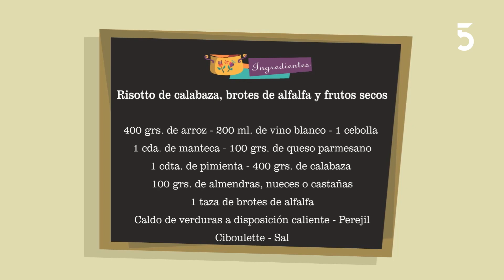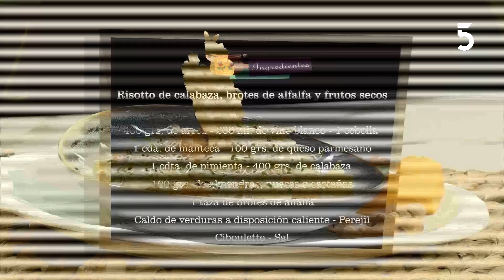Risotto de calabaza, brotes de alfalfa y frutos secos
Tomá nota, vas a necesitar:

400 grs. de arroz
200 ml. de vino blanco
1 cebolla
1 cda. de manteca
100 grs. de queso parmesano
1 cdta. de pimienta
400 grs. de calabaza
100 grs. de almendras, nueces o castañas
1 taza de kale
Caldo de verduras a disposición caliente
Perejil
Ciboulette
Sal
Risotto de calabaza, kale y frutos secos
Arroz

PROCEDIMIENTO:

1 - Colocar la manteca en la sartén cuando esté apenas derretida y a fuego medio agregamos una cucharada de aceite de oliva. En ese momento sumamos la cebolla picada bien chiquitita para transparentar ( no queremos que se dore ).
2 - Agregar el arroz y enseguida empezar a a incorporar caldo caliente y de a pequeñas cantidades. Siempre revolviendo para lograr extraer de los granos de arroz la mayor cantidad de almidón posible.
3 - Incorporar la calabaza previamente cocida, hervida o al horno. También agregar el kale cortado en juliana.
4 - Seguir revolviendo y por último sumar
parmesano, ciboulette, perejil y las almendras tostadas.